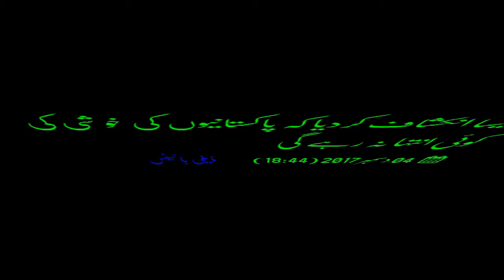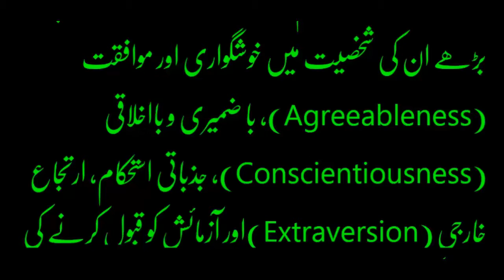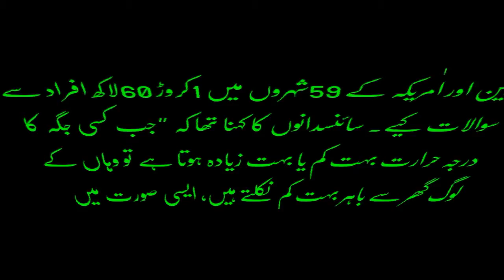Garam Ilaqon Mw Paida Hony Waly r Thandy Ilaqon Me Peda Hony WAlon Me Kya Farq Hota He